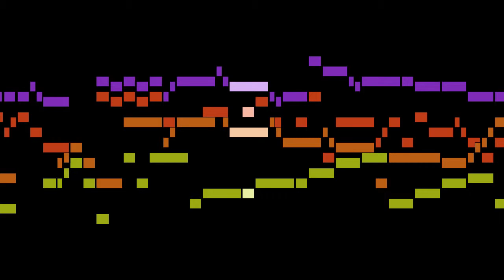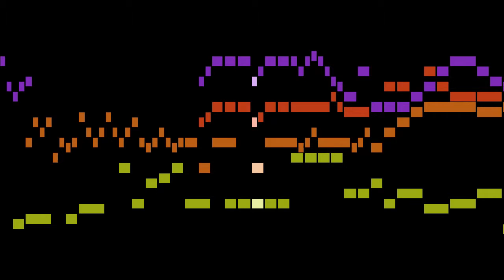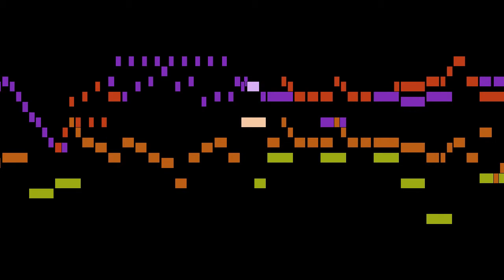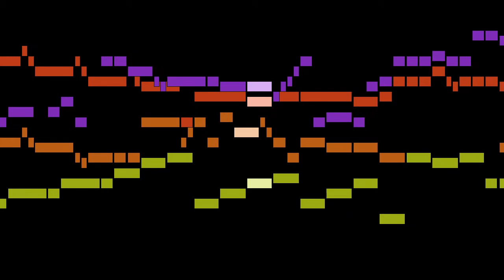Boismortier - I. Allegro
An animated score of "I. Allegro", from 5 Sonates en trio suivies d'un concerto, Op.37, by Boismortier.